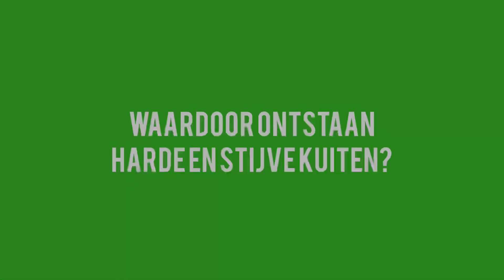Voorkom harde en stijve kuiten tijdens hardlopen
Je wilt niet in de eerste paar kilometer van een belangrijke hardloopwedstrijd harde of stijve kuiten oplopen. Met dit hardloopongemak loop je direct niet meer lekker en kan je nog moeilijke focussen op het hardlopen.

00:00 - VOORKOMEN EN GENEZEN VAN HARDE EN STIJVE KUITEN

Heb je vaak last van harde of stijve kuiten tijdens het hardlopen? Bekijk dan zeker deze video. Ik vertel waardoor ze ontstaan, hoe je ze kan voorkomen en mocht je ze toch onverhoopt zijn opgelopen laat ik ook nog zien hoe je er snel van kan herstellen!

00:55 - WAARDOOR ONTSTAAN HARDE EN STIJVE KUITEN

Voordat ik ga uitleggen hoe je harde of stijve kuiten kan voorkomen of er van kan herstellen. Leg ik eerst de kuitspierfunctie uit bij het hardlopen. Je kuiten worden op twee manieren gebruikt bij het hardlopen:

- Het afzetten bij elke stap
- Opvangen van de spanning bij elke landing

Je denkt misschien dat je kuiten het meest te verduren krijgt bij het afzetten van elke stap, maar niks is minder waar. Juist de landing is waarbij de kuitspieren het meest spanning te verwerken krijgt. Het moet elke landing absorberen. Als je kuitspier teveel te verduren krijgt in een te korte tijd kan je harde of stijve kuiten op lopen.

02:42 - VOORKOM HARDE EN STIJVE KUITEN

Voorkomen is altijd beter dan genezen. Door de volgende stappen te ondernemen verklein je direct de kans op harde en stijve kuiten tijdens het hardlopen:

- Draag compressiekousen tijdens het hardlopen
- Hardloop op carbon hardloopschoenen
- Doe regelmatig aan krachttraining om de kuitspieren aan te sterken
- Vergeet de warming-up niet voor het hardlopen
- Bouw het hardlopen langzaam op

05:31 - SNEL HERSTELLEN VAN HARDE EN STIJVE KUITEN

Heb je helaas toch harde en stijve kuiten opgelopen? Gelukkig kan je daar vrij snel van herstellen als je daar maar direct aandacht aan geeft:

- Draag compressiekousen overdag
- Rek de kuitspieren regelmatig
- Doe kuitspieroefeningen voor sterkere kuitspieren
- Masseer met een foam roller
- Vertrouw je het niet? Ga naar een fysioloog